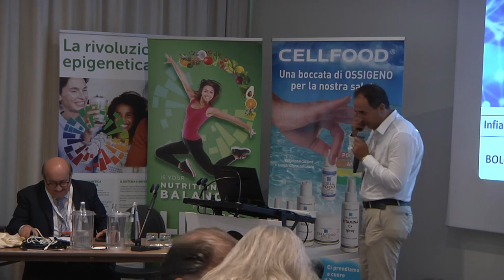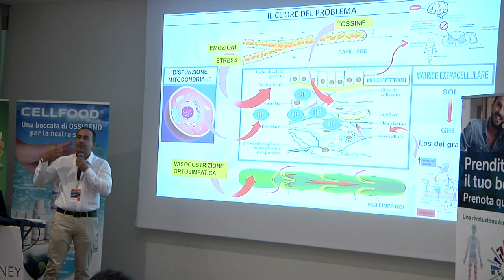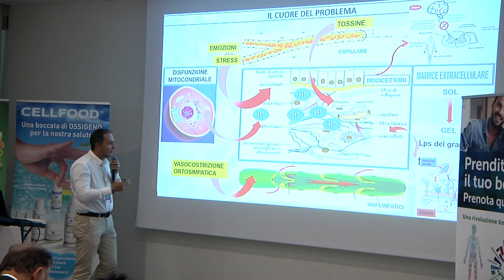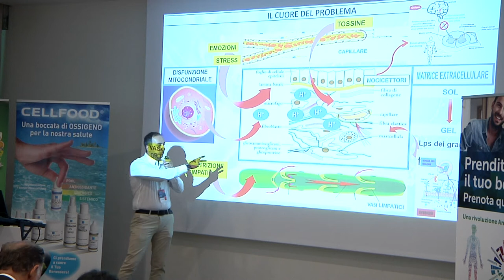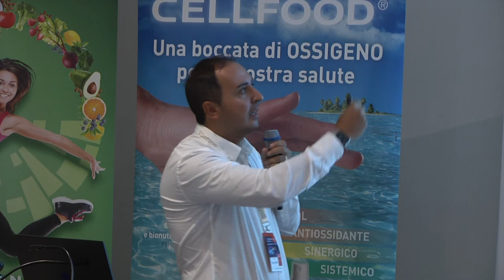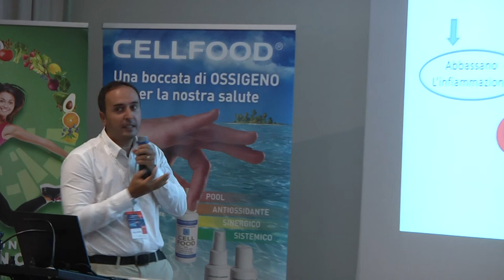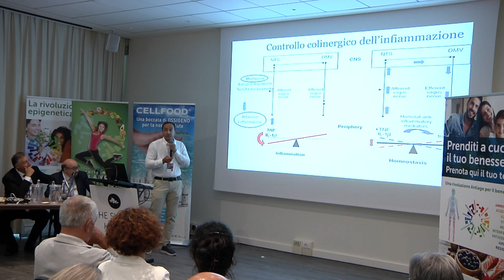Dott. Francesco Garritano : Dalla Cellula all'anima nellera dell'epigenetica